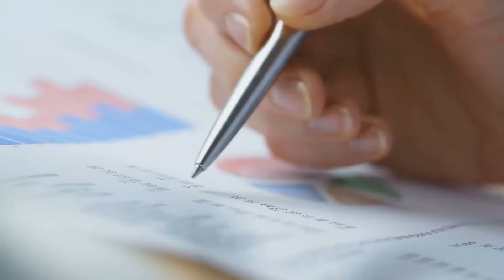Who Is Hermers Capital?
Hermers Capital provides institutional investment for everyday people. This video explains the mission of Hermers Capital and their partners.

We produced this video in a series of content specifically designed to tell Hermers Capital's story and explain the philosophy of their business.

At Insignia Studios, we put storytelling at the core of all of the content we produce. We produce high quality video content for all businesses. We design and produce creative that grows your brand and connects to your best customers. Social media content, music videos, podcasts, photography services, event coverage, script writing, and more!